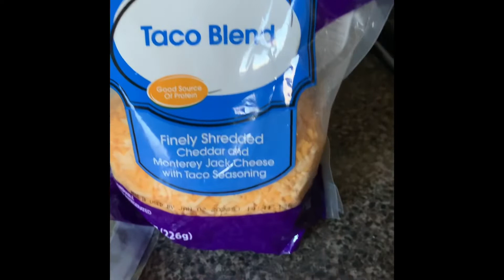Pasta Shells Stuffed With Spinach and Chicken Breast Parmesan. Quick and Easy diane’s Take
Cheesy Spinach Stuffed Shell Pasta  With Parmesan Floured Chicken Breast.